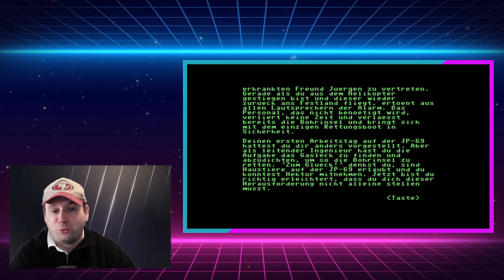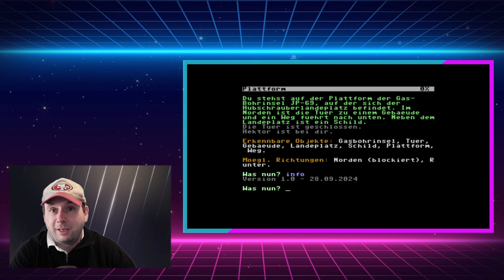RETRO NEWS FLASH // immer Samstags aktuelles aus dem C64 und Amiga Bereich // Deutsch // Folge #7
Hi, danke das du bei meinem neusten Video vorbeischaust zum RETRO NEWS FLASH. Weitere Folgen und Videos gibt es auf meinem Kanal

IN DER HEUTIGEN FOLGE:

0:00 ** Intro
0:47 ** Squarez - abstraktes Spiel für den Amiga
4:30 ** Die Bohrinsel u.a. - Basic Adventures am C64
8:35 ** Elevator Action - die finale ECS Version für den Amiga
10:15 ** Mushrooms that grow in the woods - Pac-Man Spiel am C64

💬 WAS ES AUF DIESEM KANAL ZU SEHEN GIBT
Mein Kanal beschäftigt sich vor allem mit alten Videospielen aus der Commodore64 und Amiga Ära, aber auch alte und neue PC Spiele werden hier gezeigt. Außerdem gibt es Hardware Tutorial und Interviews mit Entwicklern.